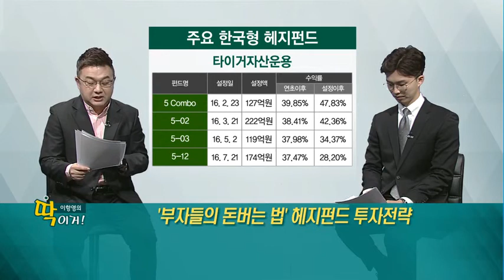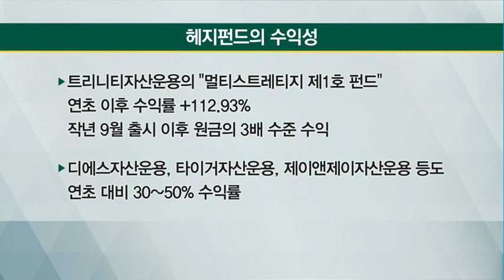[이항영의 딱이거] '부자들의 돈버는 법' 헤지펀드 투자전략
* 헤지펀드
- 개인모집 투자신탁
- 소수의 투자자를 비공개 모집 후
고위험성 파생상품으로 절대수익 추구
- 위험회피보다 투기적 성향이 강함

* 헤지펀드 vs 뮤추얼펀드
헤지펀드 뮤추얼펀드
소수의 고액투자자 다수의 소액투자자
비공개 모집 공개모집

* 한국의 헤지펀드
- 2011년부터 합법적으로 시행
- 2015년부터 개별종목 선물시장 확대로
헤지펀드 설정액 확대

* 국내 헤지펀드 설정액 변화
2011년 2369억원
2012년 1조 645억원
2013년 1조 8335억원
2014년 2조 4944억원
2015년 3조 3000억원
2016년 6조 6000억원
2017년 11월 말 16조 6000억원

* 헤지펀드 인기 원인
- 11월 말 기준 헤지펀드 운용사
펀드 순자산 규모 16.6조원, 펀드 수 1059개
- 작년 말 기준 펀드수 +250%, 운영자산 +196%